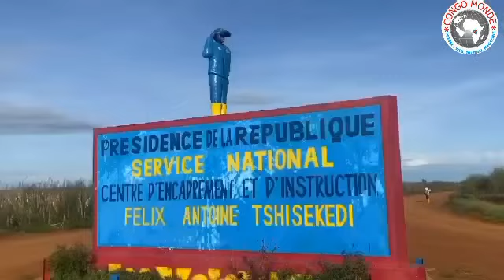🛑RDC : 1600 EX KULUNA DÉSORMAIS BÂTISSEURS DE LA RÉPUBLIQUE, PARI GAGNÉ À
Hier délinquants, aujourd'hui après leur formation à Kanyama Kasese 1600 Ex Kuluna vont être utiles à la RDC. C'est un pari gagné pour le Général Kasongo Kabwik du service national.